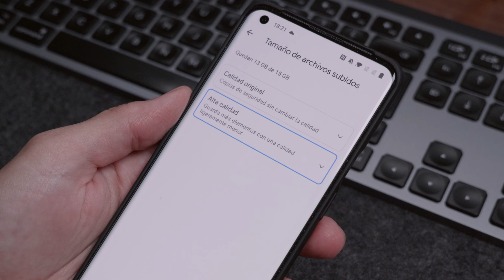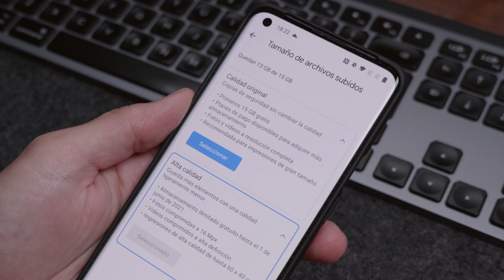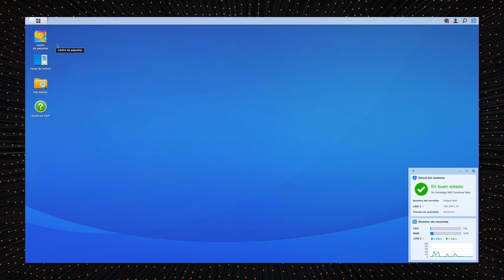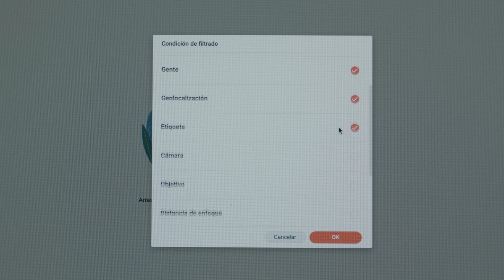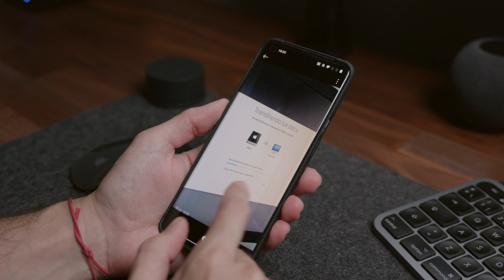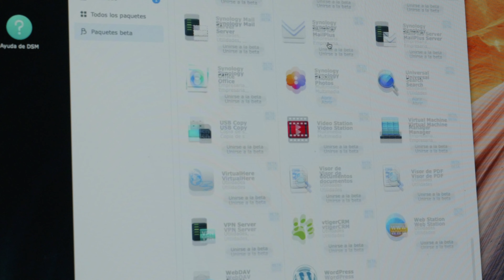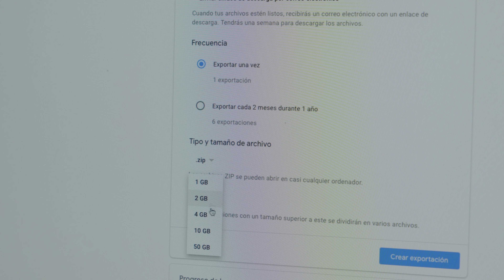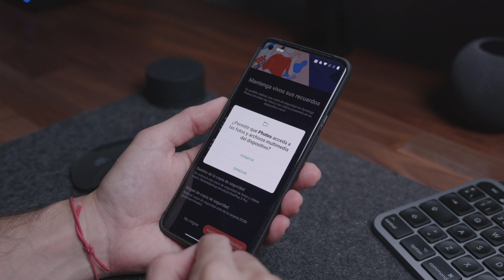CREA tu propio GOOGLE FOTOS con un NAS de Synology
Para acceder a Synology Photos hay que instalar DSM 7 (actualmente en Beta) a través de este enlace

En DSM 6 puedes usar Photo Station que ofrece la misma potencia a excepción de algunas novedades que llegarán una vez se lance la versión final del sistema operativo.

- ¿Cuánto espacio tienes ocupado en Google Fotos?